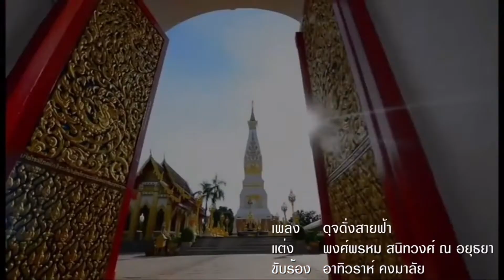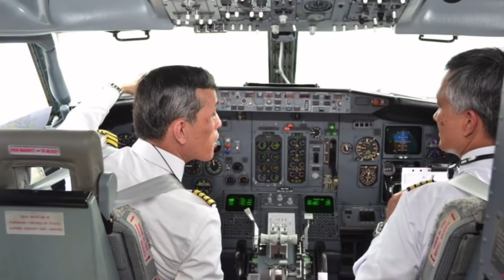จะปลุกเศรษฐกิจได้? ! เบื้องลึก เปิดพื้นที่ใหม่ปลุกเศรษฐกิจพิเศษ 6 แห่ง